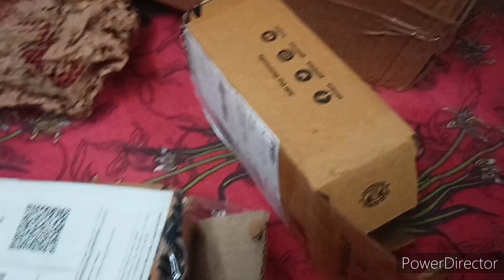Unboxing & Reviews videos|| Meesho Diwali Maha Sale || 80% discount|| Collaboration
Meesho Maha Diwali Sale | Meesho 9 rupees sale order kaise kare 2024 | Meesho Free Shoppings

Meesho maha Diwali Sale Live
Meesho Diwali Sale
Meesho Diwali offer
Meesho Diwali loot offer
Meesho Diwali loot offer 2024
Meesho Durga Puja sale
Meesho navratri special offer
Meesho Mega Jackpot Sale
Meesho New Sale Live
Meesho 15th March Sale
Meesho Ticket Collect kaise kare
Meesho ₹9 Sale
meesho order trick
meesho ₹1 product
meesho 1 rupees product
meesho 1 sale time
meesho se rs 1 me product kaise order kare
Meesho app
Meesho free shopping
Meesho free product
Meesho sale
Meesho 1 sale
Meesho Blockbuster Sale
Meesho Mega Jackpot trick
Meesho Mega Jackpot Ticket trick
Meesho Ticket Spin The Wheel Offer 2024
Meesho biggest sale live 2024
Meesho Blockbuster Sale live 2024
Meesho Mega Jackpot Sale Live 2024
Free sample loot today
Free shopping
Spin & win Free product
Spin & win offer
Meesho new loot offer
Meesho new offer 2024
Free ticket offer